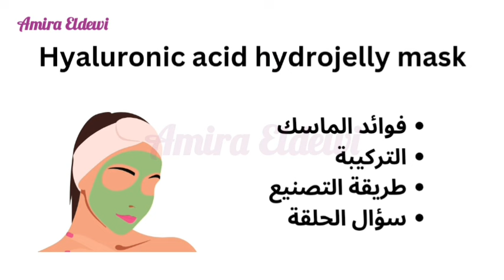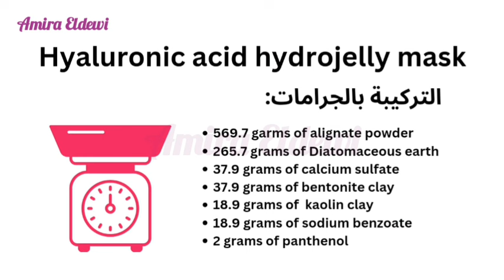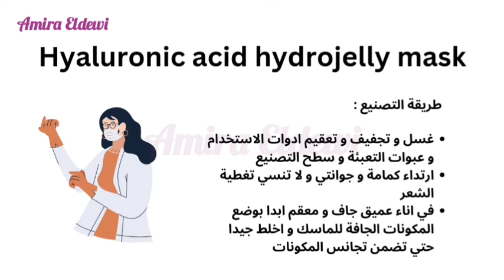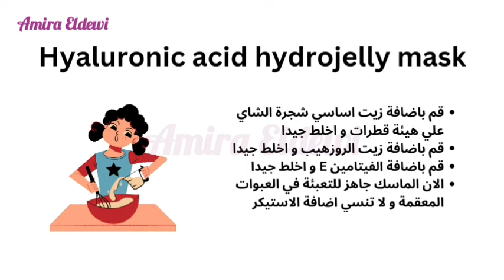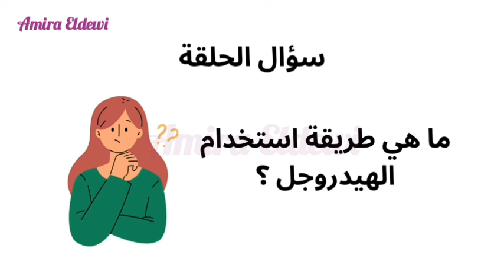طريقة عمل ماسك الهيدروجل بالهياليونيك اسيد والاولوفيرا 😲| كورس صناعة مستحضرات التجميل المجاني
طريقة عمل ماسك الهيدروجل بالهياليونيك اسيد والاولوفيرا  في كورس تصنيع مستحضرات التجميل المجاني في فيديو اليوم من كورس التعليمي تصنيع مستحضرات التجميل المجاني سنتحدث عز قناع الهيدروجل بالهيالورونيك أسيد.
 يعتبر الهيالورونيك أسيد مكونًا رائعًا للعناية بالبشرة. فهو يعمل على ترطيب البشرة بعمق، وتحسين مرونتها. إنه أيضًا مرطب طبيعي يساعد في مكافحة علامات التقدم في العمر وتقليل ظهور التجاعيد والخطوط الدقيقة.

ما يميز قناع الهيدروجل بالهيالورونيك أسيد هو قدرته على تعزيز امتصاص البشرة للترطيب والمغذيات. تركيبته الخاصة تجعله ينساب بسلاسة على البشرة، مما يساعد على توفير ترطيب مكثف وعميق. كما أنه يساعد في تهدئة البشرة وتقليل التهيج والاحمرار.
مستحضرات التجميل الطبيعية أصبحت الان جزء من روتين العناية بالبشرة و العناية بالشعر للعديد من الأشخاص. فمستحضرات التجميل الطبيعية الخالية من الكيماويات أصبحت مشروع مربح للعديد من الأشخاص. يمكنك الان ان تتعلم تصنيع مستحضرات التجميل مجانا علي قناتي . فانت ستتعلم اساسيات تصنيع مستحضرات تجميل حيث ستتعلم معلومات عن خامات و المواد الفعالة و أهميتها في مستحضرات التجميل. كما ستتعلم طريقة عمل مستحضرات تجميل احترافية  لتبدا الانطلاق في صناعة مستحضرات تجميل لكي تبدا مشروعك من المنزل لزيادة الدخل و تحقيق الربح. كما ستتعلم أيضا في كورس التجميل الغير جراحي معلومات هامة عن مشاكل الشعر و البشرة و طرق علاجهم و المواد الفعالة المختلفة لكي تستطيع ترشيح مستحضرات التجميل الطبيعية التي قمت بصناعتها كما ستتعلم أيضا في كورس التغذية علي القناة المواد الغذائية المختلفة و مصادرها و أهميتها و طرق التغذية الصحيحة لصحة الشعر و البشرة. تعلم الان تصنيع مستحضرات التجميل باحترافية مجانا مع Amira Eldewi
ماسك الكركم للوجه😲| ماسك الكركم جل لنضارة و تفتيح البشرة | Turmeric face mask DIY| مستحضرات تجميل

نبذة تعريفية:
انا اخصائية بشرة و مدربة معتمده من المركز الكندي العالمي عملت في عدد من شركات الادوية و مستحضرات التجميل العلاجية ، خبرة أكثر من ١٤ عاما في مجال الادوية و مستحضرات التجميل بالاضافة الي التركيبات التجميلية و التجميل الغير جراحي 😍😍
قمت بانشاء هذه القناة لمشاركتكم العديد من المعلومات الخاصة بمجال التجميل الغير جراحي و مستحضرات التجميل الهاندميد و ساقوم بنشر الكثير من المعلومات التي تضمنها عدد من كورساتي السابقة باذن الله 💐
تحذير: محتويات الفيديوهات تعليميه و لا تغني عن استشارة الطبيب كما انه غير مسموح بنقل او استخدام الفيديوهات الخاصة بي لاغراض تجارية او اعاده نشرها علي انها محتوي خاص بك، فاذا تم اعاده نشرها او استخدامها لاغراض تجارية سيعرضك للمسائله القانونيه.
و شكرا لكم علي المتابعة مع تمنياتي للجميع بالتوفيق 💐💐

ماسك الهيدروجل - الهيدروجل ماسك - ماسك كوري -ماسكات البشرة الكوري - طريقة عمل ماسك الهيدروجل - طريقة عمل ماسك الهيدروجل بالالوفيرا - مستحضرات تجميل - تصنيع مستحضرات تجميل - صناعة مستحضرات تجميل - amira eldewi